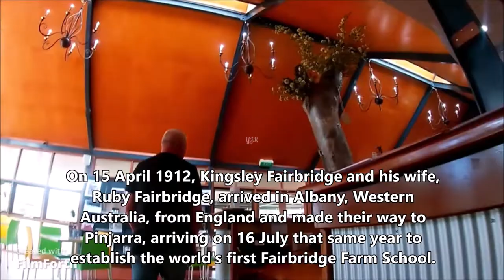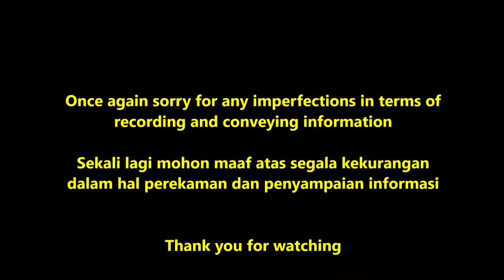Menginap di pondok tua | Perkampungan Berusia Ratusan Tahun | The Oldest Cottages From The WW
Kondisi rumah - rumahnya masih sama seperti aslinya, hanya ada beberapa bagian bangunan saja yang perlu direnovasi.

Stay in the old cottage | Hundred Years Old Village
The condition of the houses is still the same as the original, there are only a few parts of the building that need to be renovated.

suasana kampung, suasana perkampungan, suasana pedesaan, desa tertua, menginap bersama keluarga, old village, fairbridge farm school, tourism purposes, unique accomodation, school and community camps, asal usul desa terua